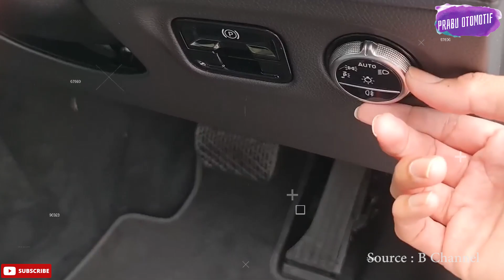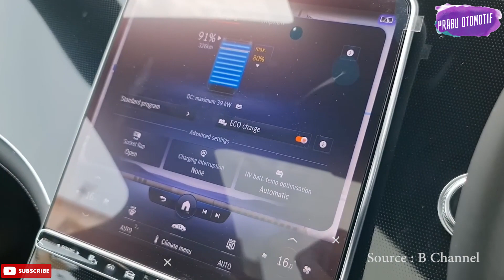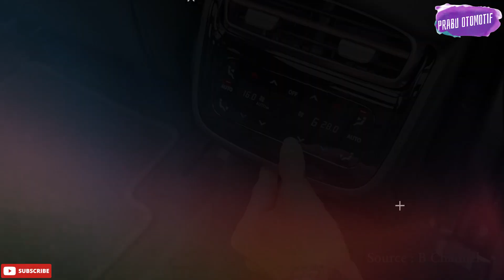Mobil Listrik Mercedes Benz EQS dan EQE Mengaspal di Indonesia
Mercedes-Benz EQS dan Mercedes-Benz EQE secara resmi diperkenalkan pihak Mercedes-Benz Distribution Indonesia (MBDI). Ada tiga varian yang ditawarkan yakni EQE 350+, EQS 450+, dan EQS 450+ AMG Line

Mercedes-Benz EQE 350+ Electric Art Line dibanderol seharga Rp2,215 miliar. Kemudian, untuk harga Mercedes-Benz EQS 450+ Electric Art Line dibanderol seharga Rp2,984 miliar.

Sementara EQS 450+ AMG Line dibanderol seharga Rp3,14 miliar. Perlu diingat, semua harga ini off the road, jadi belum termasuk berbagai pajak.

Halo sobat channel prabu otomotif akan selalu menyuguhkan info seputar teknologi otomotif Review spesifikasi info berita otomotif terbaru  Info terbaru harga spesifikasi otomotif info kendaraan terbaru seputar kendaraan terbaru dan otomotif terhangat

Educationd and information